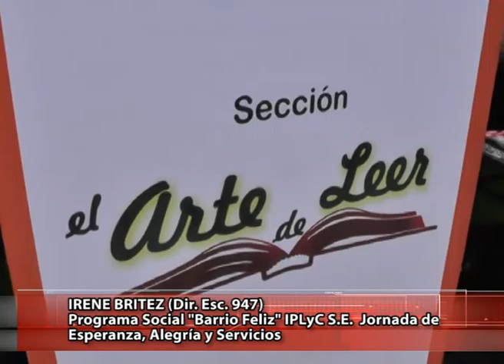IRENE BRÍTEZ - RAÚL MANDAGARAN Programa Social "Barrio Feliz" IPLyC S.E.